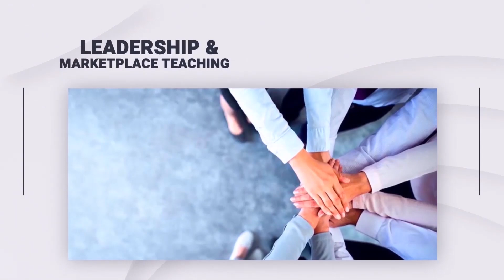Week 17 | Day 4 "ဒုက္ခကိုသည်းခံနိုင်သည့်နည်းလမ်းများ"